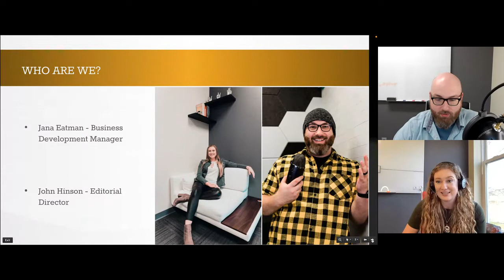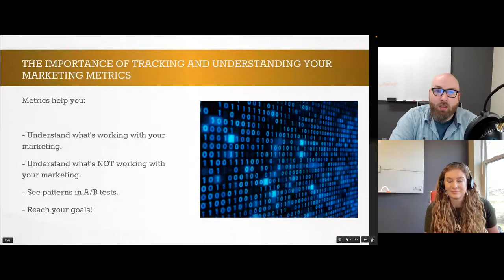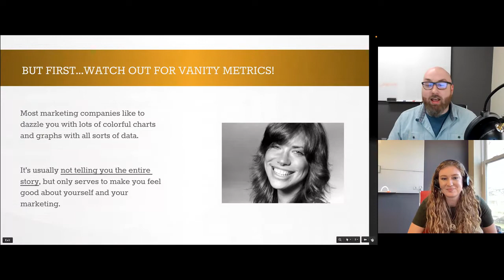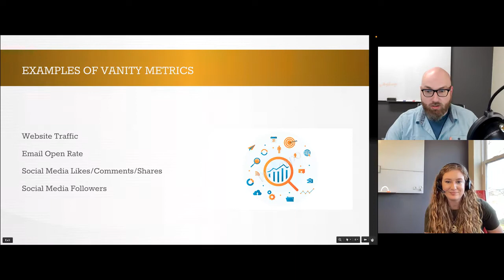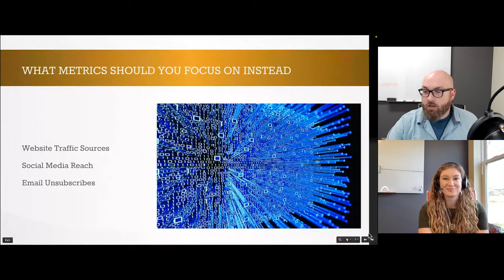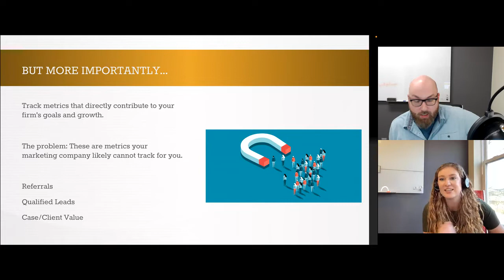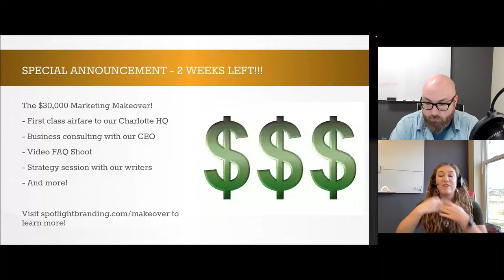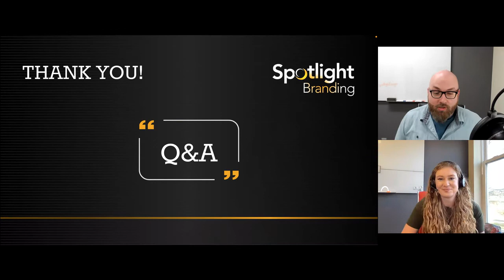Understanding the Most Important Marketing Metrics for Your Firm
In our last webinar of 2021, we're talking about vanity metrics and what data you should actually be focused on instead.